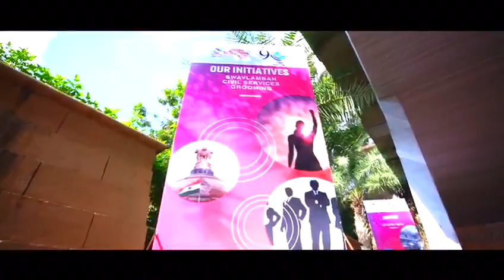MVPM 90 Yrs Celebration